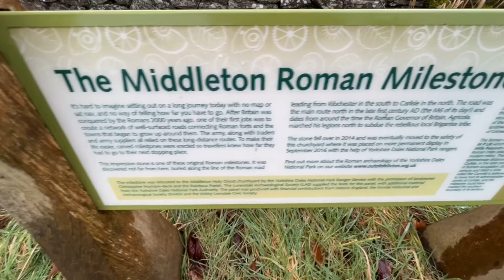The Roman Milestone Controversy @ Middleton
You can't beat a bit of controversy to hook likes and subscribes, and that's exactly what we've got here in Vlog Nine of the Roman Gazette. It's great that the Roman milestone at Middelton survives, but was moving it the right thing to do? Should this have happened in the 21st Century - the "experts" and "health and safety" crews certainly thought so?

We present the facts, along with our opinion, which is clearly demonstrated as being right. Happy New Year.

Cameras
iPhone 13
GoPro Hero 8
Gimbals
Tripods
Manfrotto MMCompactADV
Microphones
DJI Mic
PixelMicrophone for iPhone
Rode VideoMic Go II
Power
5800Ah Portable Charger for iPhone